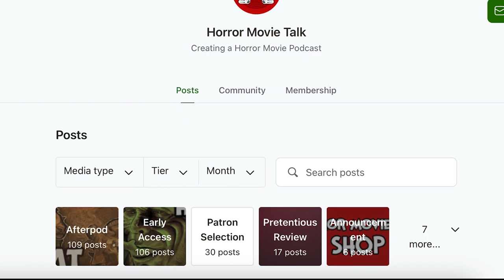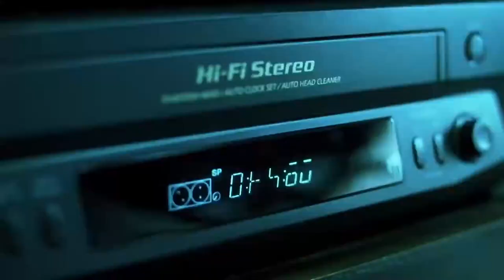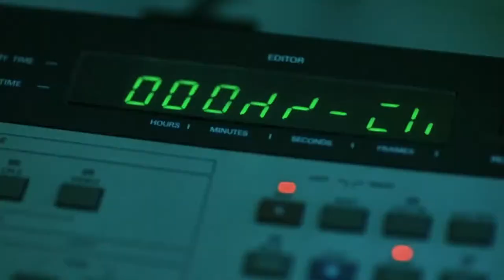The Ring (2002) Review with Fart Simpson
The Ring was a tentpole classic horror movie almost as soon as it was released in 2002.

The creepy concept of a video tape that kills was too much for anyone to resist, and the fact that the tape itself is viewed by the audience makes it so much more titillating.

The tone of The Ring is deadly serious, and it lands just right in the quiet of your darkened home on a Friday night. It feels morose and hopeless and creepy beyond compare.

The tape is so dark and disturbing, but so vague that it taps into some gross center of things that people fear.